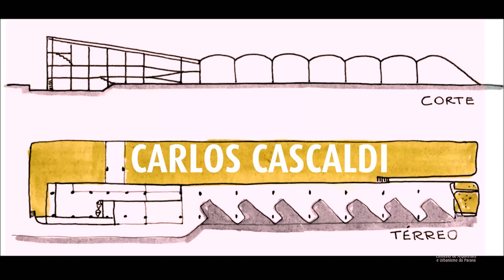Minuto da Arquitetura - Antiga Rodoviária de Londrina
Patrimônio histórico do brasil, a antiga rodoviária de Londrina é obra de arquiteto e urbanista. O projeto é do mestre paranaense João Batista Vilanova Artigas, em parceria com o paulista Carlos Cascaldi.

Construída em 1952, a obra é um marco da arquitetura moderna na cidade. A cobertura invertida, em asa de borboleta é influência do arquiteto francês, Le Corbusier. As cascas ondulantes são inspiradas nas obras de Oscar Niemeyer.

Hoje, o imóvel abriga o museu de arte de Londrina. Os arquitetos e urbanistas estão nas grandes e nas pequenas obras das cidades. Conhecer o trabalho desses profissionais é valorizar a história. O CAU/PR tem orgulho dos arquitetos e urbanistas do nosso estado.